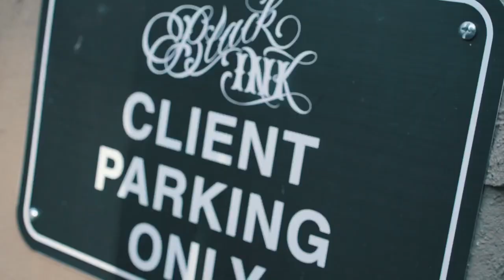Ace B - Atlanta Vlog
AceB 47 took a promo run to Atlanta and visited a few great places all captured by @oneshotfilmz

Black Balloon 2018